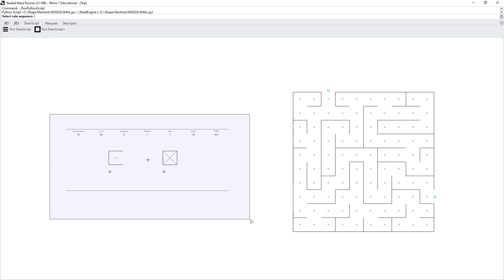CS8803 Shape Machine_Maze Runner